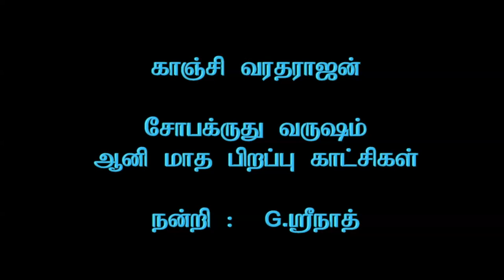Kanchi Varadarajan - Sobakruthu Aani Maadha Pirappu (2023)_3m 43s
Kanchi Varadarajan - Sobakruthu Aani Maadha Pirappu (2023) _Video courtesy : Sri G.Srinath